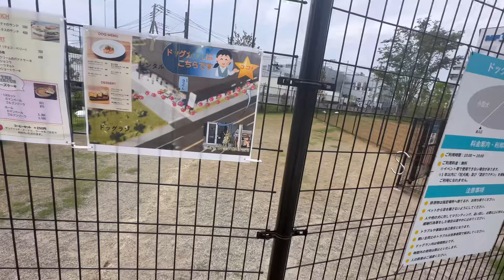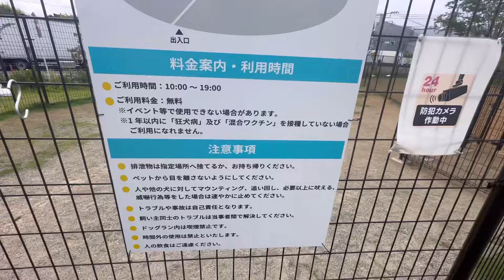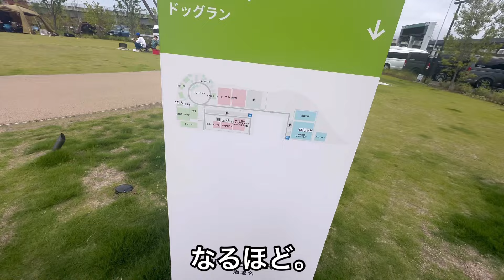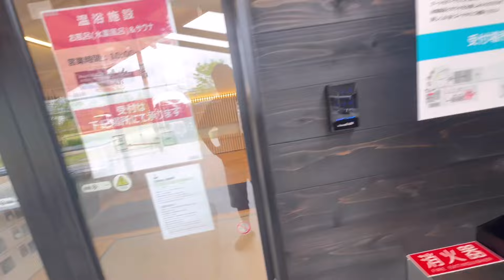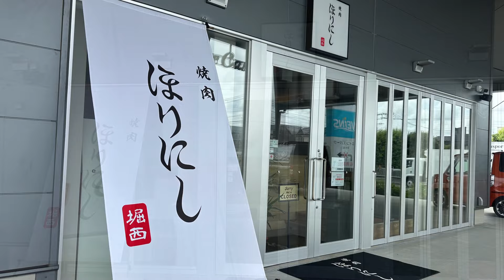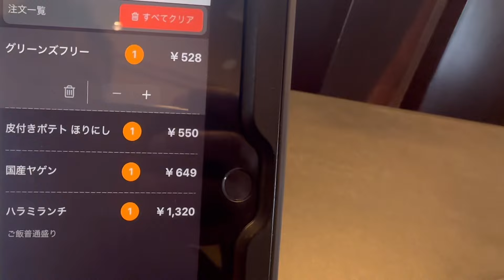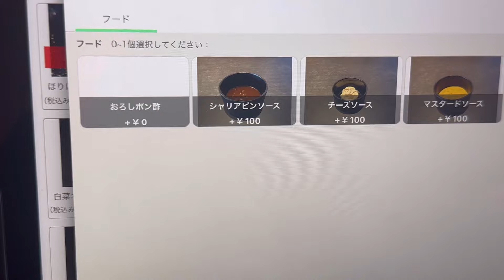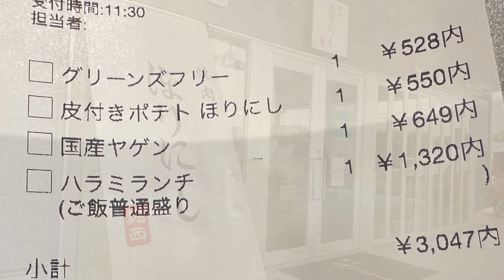【キャンピングカー】ここってキャンプ場？これは旨い❗️ほりにしスパイス掛け放題の焼肉店行って来ました。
今度の動画は神奈川県海老名市にある
トヨタ、ウインズパーク海老名の紹介になります。新車、中古車の販売店に
キャンプ場、RVパーク、ドックランなどもありアウトドアが楽しめる施設。そこにアウトドアスパイスで有名なほりにしさんが手掛ける焼肉店も有ります
卓上には勿論ほりにしが有り
掛け放題で美味しかったです。
高速道路降りて1分と
高アクセス
これからご利用になる方の参考になれば幸いです。

ウインズパーク海老名